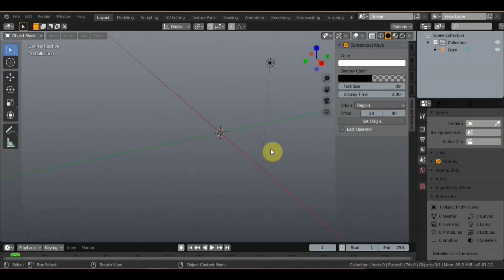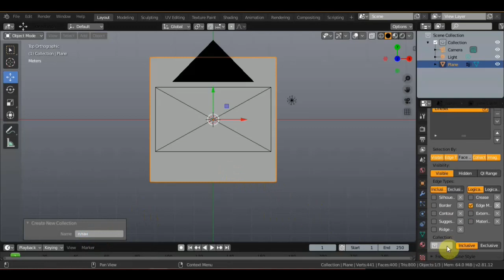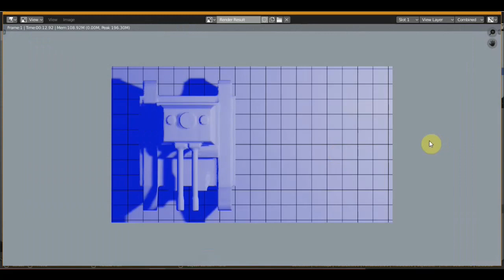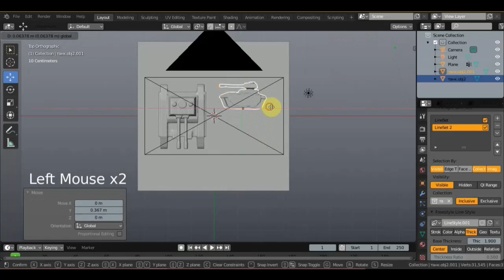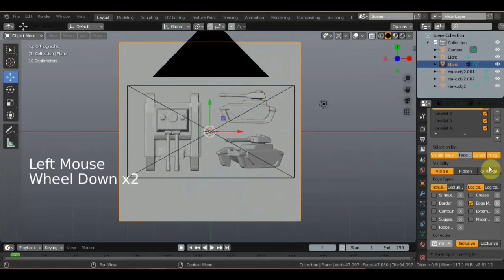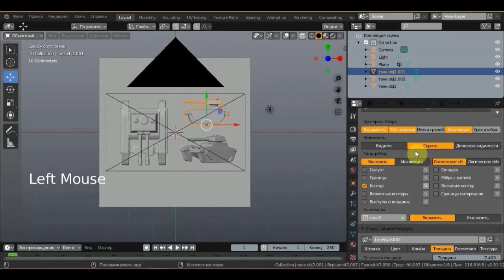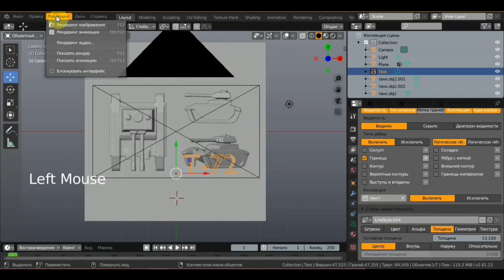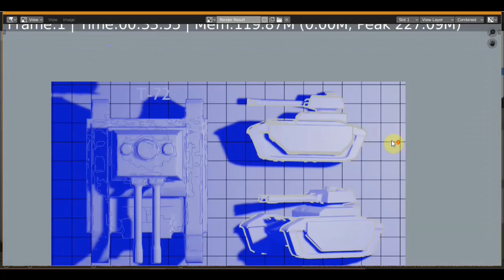BLENDER 2.81 Чертеж танка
делаю чертеж танка почти как в МАРВЕЛ
тени на чертеже настроить свет надо